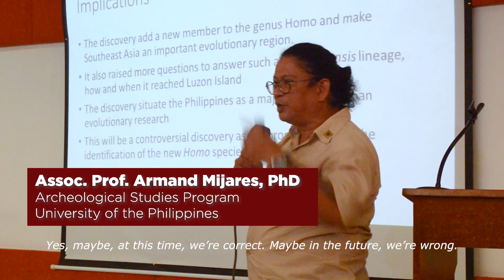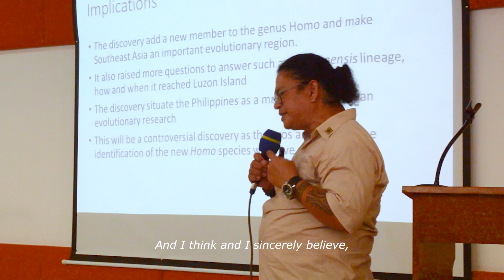UP-led international team discovers new human species in the Philippines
An international multidisciplinary team, led by University of the Philippines Associate Professor Armand Salvador B. Mijares, discovered a new human species, the Homo luzonensis, from an excavation site inside Callao Cave in Peñablanca, Cagayan.

“The study situates the Philippines as a major area for evolutionary research,” Mijares said. “This discovery, to me, is a dedication to the Filipino people. It is our dedication to Filipino heritage and to the world’s heritage.”

Video recorded and edited by KIM Quilinguing for the UP Media and Public Relations Office (UP MPRO).